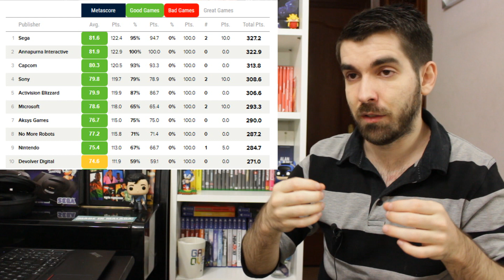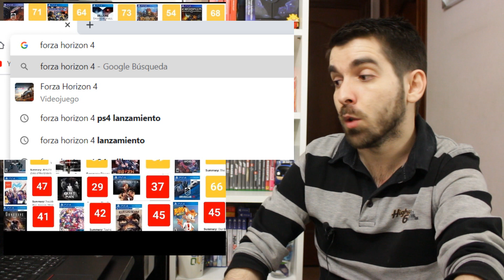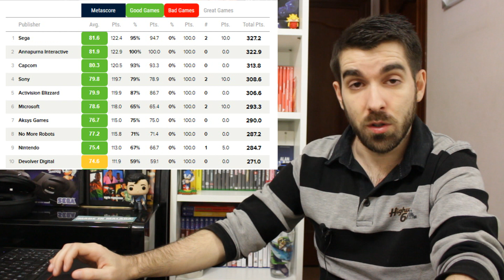🎮 Xbox (Microsoft) tiene malos juegos | La realidad de Metacritic | Game Pass - Sega - PS5 - Semons